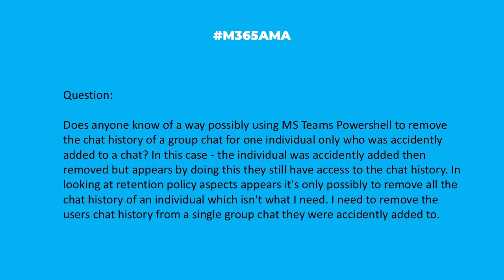M365AMA Can I remove chat history for one person in a group chat?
“Does anyone know of a way possibly using MS Teams Powershell to remove the chat history of a group chat for one individual only who was accidently added to a chat? In this case - the individual was accidently added then removed but appears by doing this they still have access to the chat history. In looking at retention policy aspects appears it's only possibly to remove all the chat history of an individual which isn't what I need. I need to remove the users chat history from a single group chat they were accidently added to."

Some relevant notes/links shared by the team:

--  In Microsoft Teams, you cannot delete the chat history for just one person in a group chat. When you delete a group chat, it is removed from your view but remains accessible to other participants unless they also delete it. Deleting the chat only removes it from your chat list, while others can still see the history. Additionally, you cannot delete individual messages from specific people in the group. To completely remove your own access to the chat history, you must delete the entire group chat.
-- This Microsoft Support article highlights what happens to group chats when someone leaves: Leave or remove someone from a group chat in Microsoft Teams